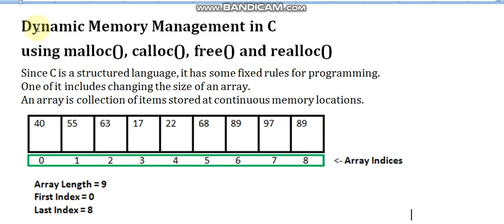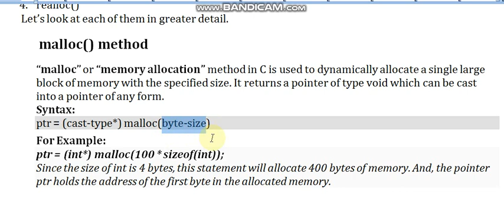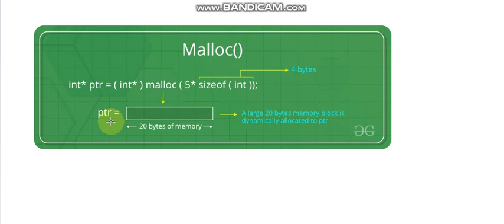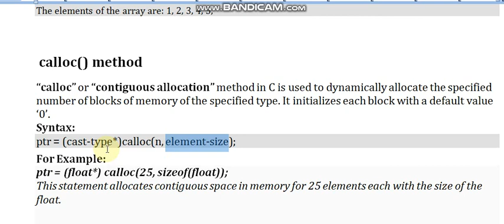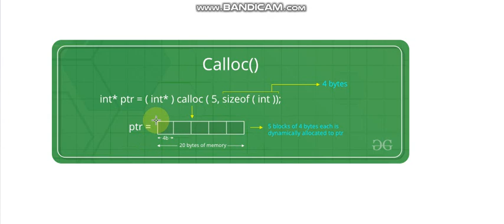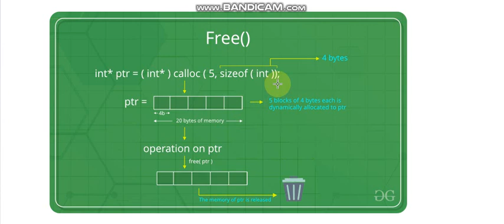Dynamic Memory Allocation in C using malloc(), calloc(), free() and realloc()!Part1 ! Sushil Dev!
using malloc(), calloc(), free() and realloc()
!Part 1!Sushil Dev!